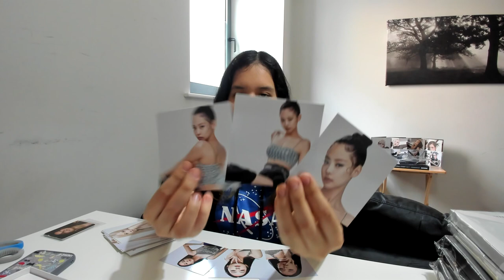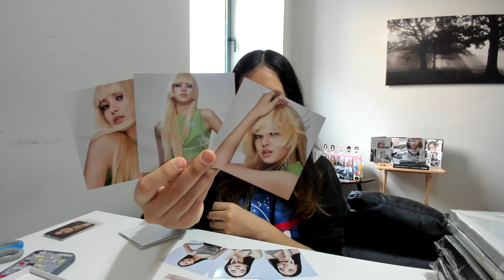UNBOXING BLACKPINK 'BORN PINK' KiT ALBUM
⚠️  Este video es solo una parte del mega unboxing de todos mis álbumes de BORN PINK ⚠️

Esta vez hago unboxing del álbum BORN PINK en su versión KiT ✨ y les enseño cómo se utiliza 👀

00:00 Introducción
00:50 Unboxing KiT Album
03:28 Cómo usar el KiT
04:56 Despedida

✨ Kim Jisoo ✨ Kim Jennie ✨ Park Chaeyoung ✨ Lalisa ✨